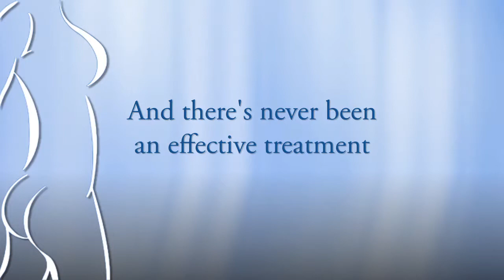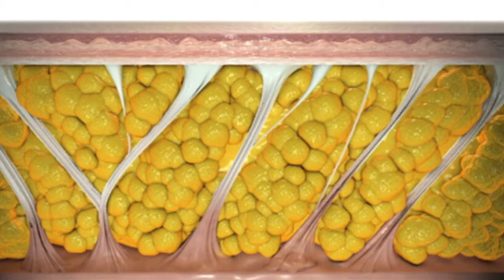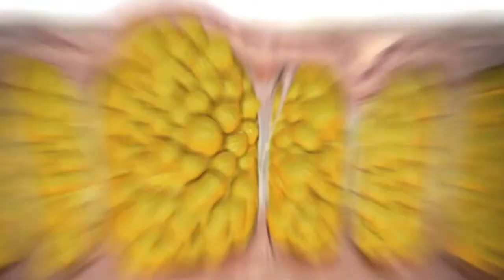Dr. Stanley Foster Introduces a Groundbreaking Cellulite Treatment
Finally, a reliable and long-lasting treatment for cellulite! This video introduces Cellulaze, and Dr. Stanley Foster (serving all of CT) is one of an elite group of doctors in the nation to offer it.
Throw away those creams and that snake oil; there never has been a true remedy for cellulite - until now! In this video, you'll see how Cellulaze enables Dr. Foster and his team to make strides toward the elimination of cellulite. Dr Foster is world-renowned for his cosmetic procedures for every part of the body.